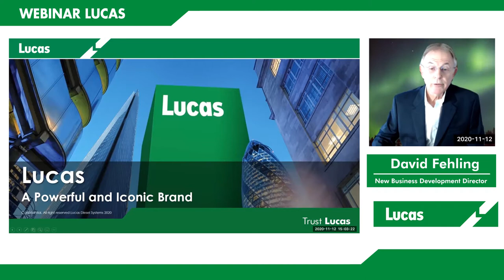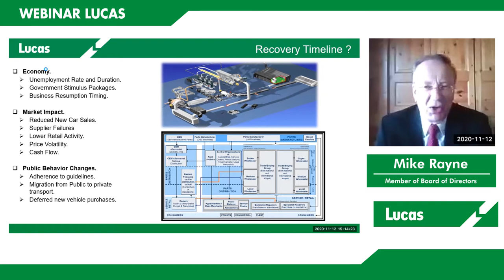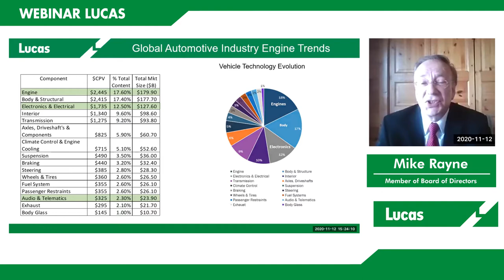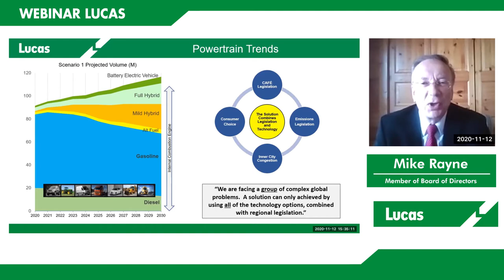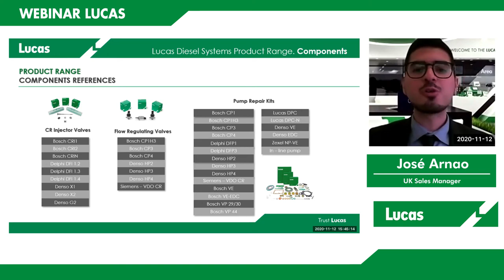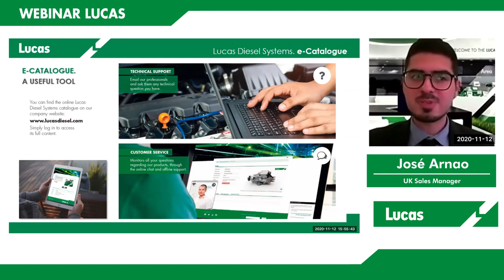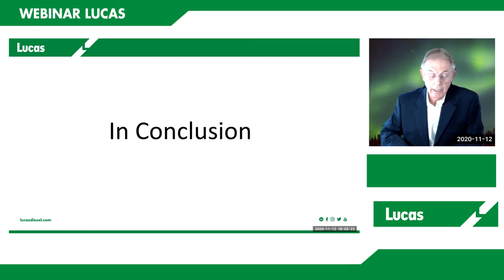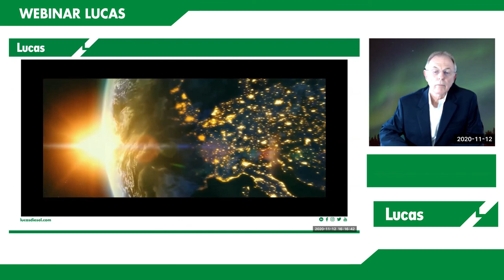LUCAS DIESEL SYSTEMS WEBINAR ► PLANNING FOR THE NEW NORMAL